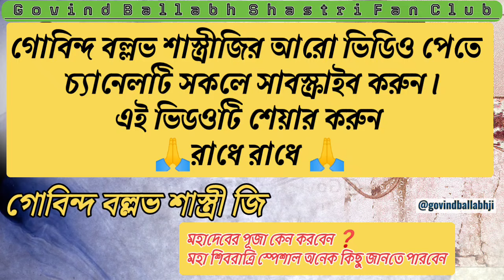🙏 মহা শিবরাত্রি 🙏 শিবলিঙ্গের পূজা কেন করবেন ❓Govind Ballabh Shastri ji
*Search For Keyword :

dr. govind
govind ballabh pant institute of engineering & technology pauri garhwal